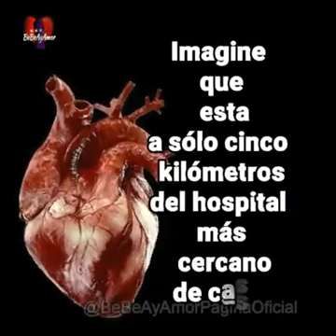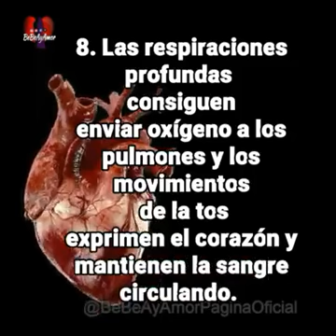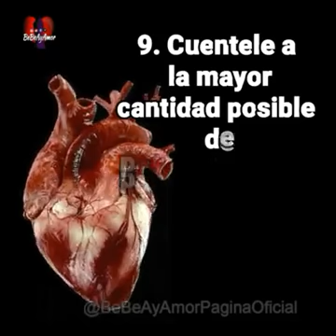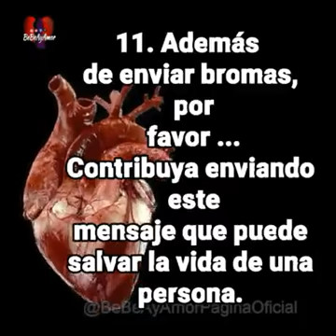Haga Una Pausa De Algunos Minutos Y Lea Esto